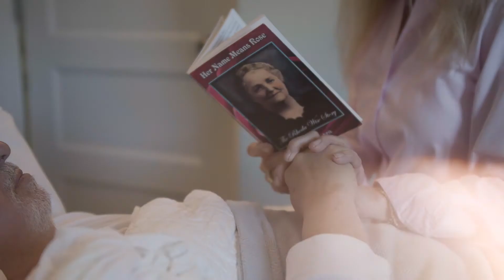They Might be Saints: Rhoda Wise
Airs Thursday, July 7th at 10:30am Eastern, 2022